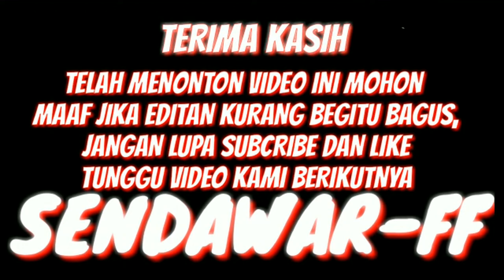Free Fire Indonesia [Opening Guild Sendawar- FF]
Ini adalah Vidio Perdana dari Guild Sendawar-FF

Akhir Kata : Terus Bermain, tetap Semangat Salam Booyah#
Sendawar-FF#